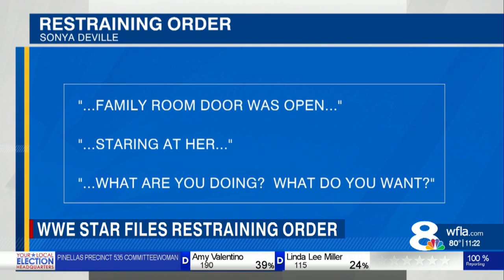WWE star Mandy Rose was with Sonya Deville during attempted kidnapping